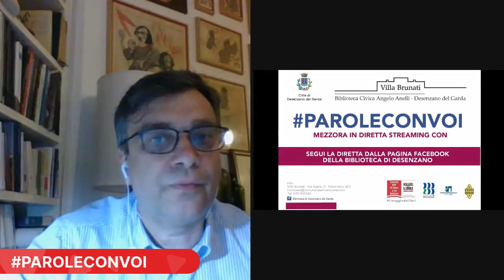Luca Ricci (2 luglio 2020) presenta il romanzo GLI ESTIVI (ed. La nave di Teseo)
PAROLECONVOI incontri on-line della Biblioteca Civica di Desenzano del Garda
Luca Ricci
Gli estivi